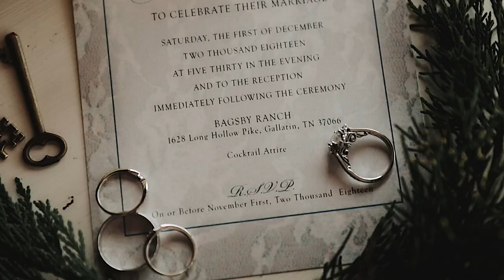Great Smoky Mountains and Bagsby Ranch Wedding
Lindsey and Abner were married at Bagsby Ranch in Tennessee but we headed to the Great Smoky Mountains to finish up the wedding experience.